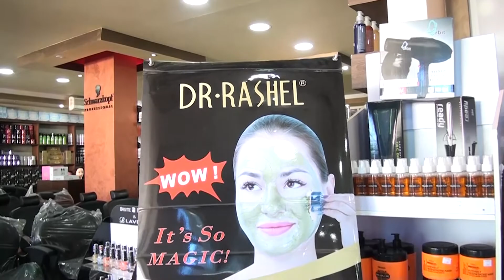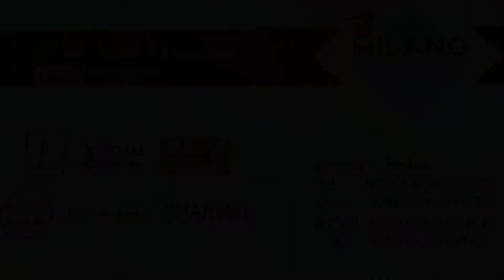شركة ميلانو لتجارة مواد التجميل كفاءات اردنية